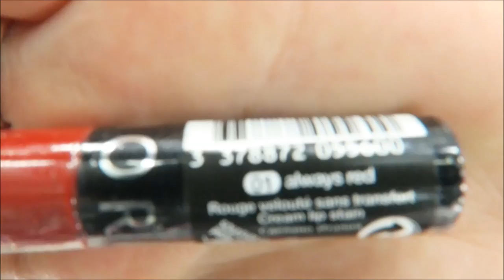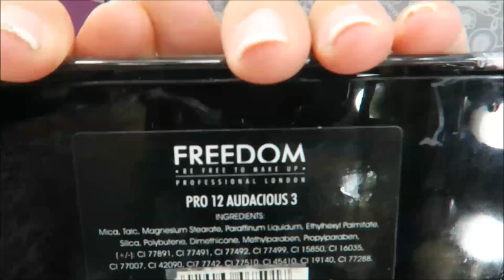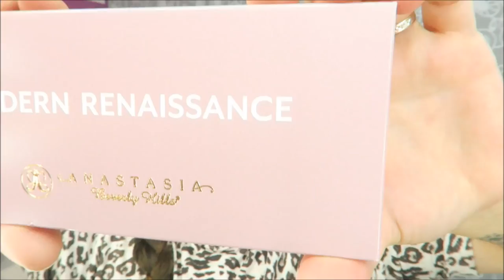HAUL VARIADO + ABRIENDO PAQUETES AL FINAL